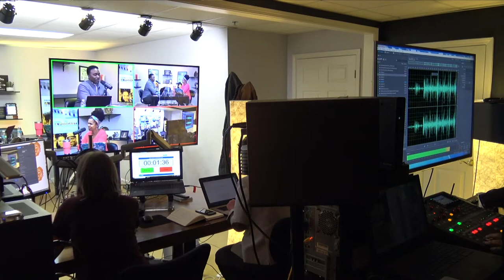Honoring Black History Month with the $100 Challenge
The black dollar only circulates in our community for 6 hours which is much lower than other communities in the United States.  This year for Black History Month we are challenging you to spend $100 at a black-owned business whether it be PuffCuff or one of the other 29 businesses we've been highlighting throughout the month.  Check out the full list on our blog and accept the challenge on thepuffcuff.com!